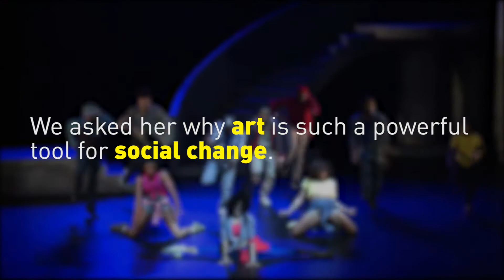Actress Debbie Allen on the intersection between art and advocacy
Actress/artist/dancer/director Debbie Allen (Fame, Grey's Anatomy) has produced a new musical that takes a powerful look at race and justice in America. Ms. Allen came to the Center for American Progress to discuss her production and to reflect on the role of art in creating social change.